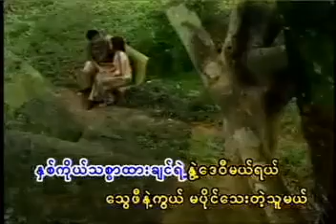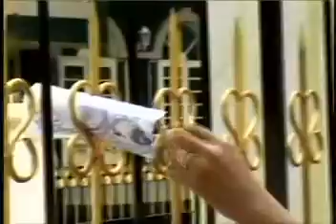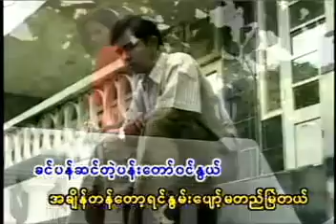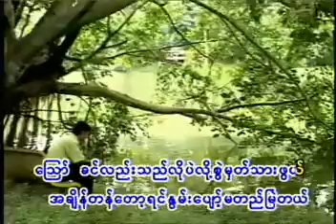မာနရှင် Karaoke တီးလုံး Video (2002)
မာနရှင်
တေးပြုစာဆို သဟာယဆရာတင်
တေးဂီတ ဂီတလုလင်မောင်ကိုကို (မြန်မာသံဂန္ထ၀င်စန္ဒရားတီးခတ်မှု)
ချစ်မိုးကြီး Karaoke တီးလုံး Video Album (2002)